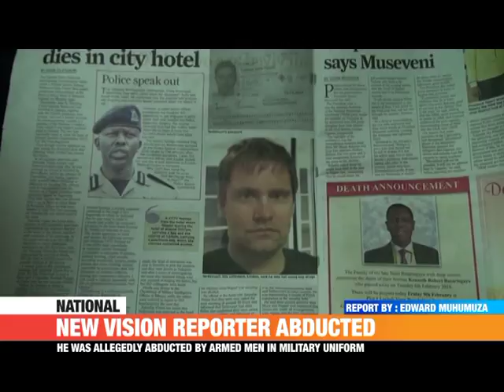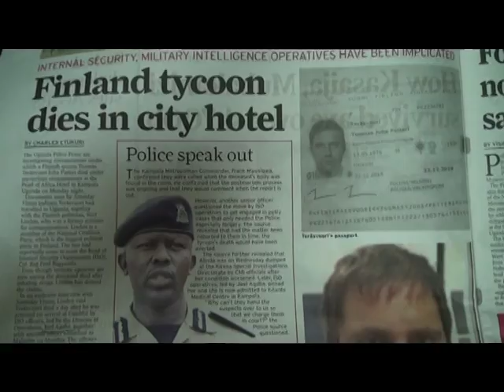PMLive: NEW VISION REPORTER ABDUCTED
New Vision senior reporter, attached to the weekend, Charles Etukuri has been abducted by armed men in military uniform. He was picked near New Vision offices on Tuesday afternoon, around 2:00pm.
Reports indicate that a vehicle registration number UAH 038A, double cabin, white in colour, had parked near New Vision by 10:00am.
The occupants of the vehicle were six, but 5 were in military uniform, while one, a driver was in plain clothes.
Etukuri’s abduction is suspected to be related to the stories he had written in the recent past, the last of which was a story about the death of a finish national, who died at The Pearl of Africa Hotel in Kampala.
The story said some ISO operatives had been implicated in the death of the Finish national.